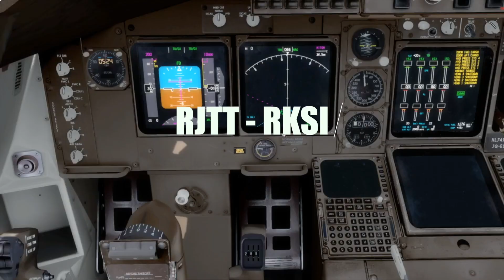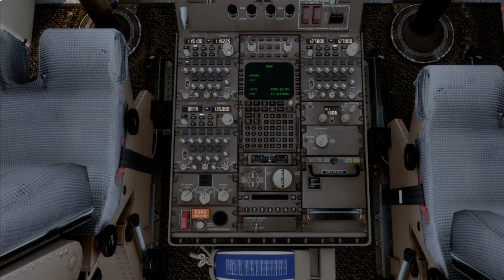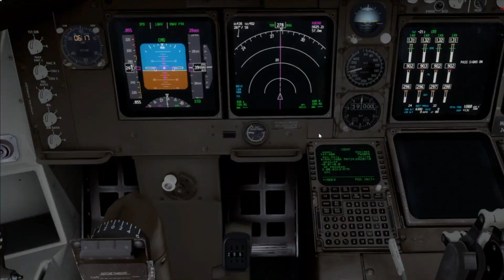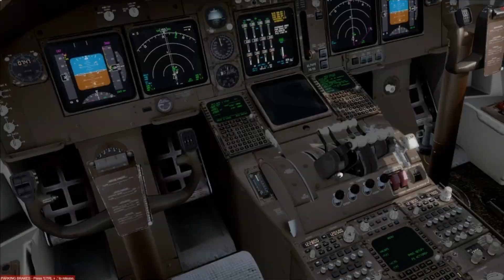FS 비상 | 비행 요약 | 40배속 | 도쿄 - 인천 | PMDG747 with VATSIM Japan Controller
안녕하세요. FS 비상입니다.
월요일 한주가 벌써 시작되었네요. 이번주도 파이팅!